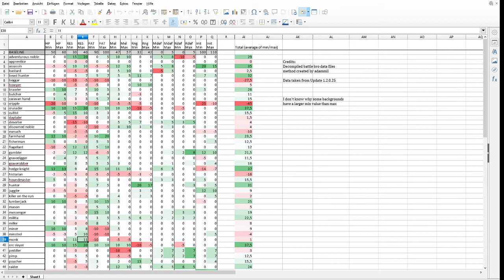BöserGummibaum spielt Battle Brothers 5 - Beast Slayer | Streammitschnitt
Wenn ihr mal live zuschauen wollt, schaut bei meinem Twitch-Kanal vorbei